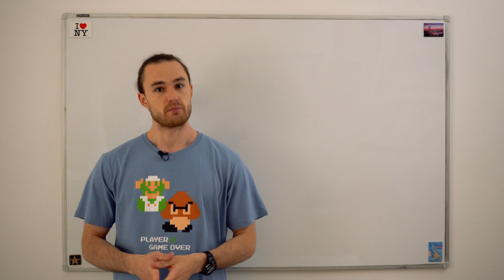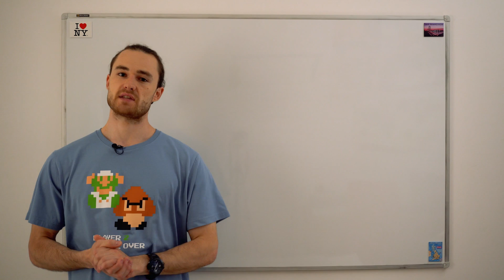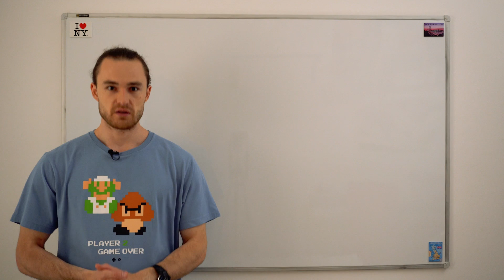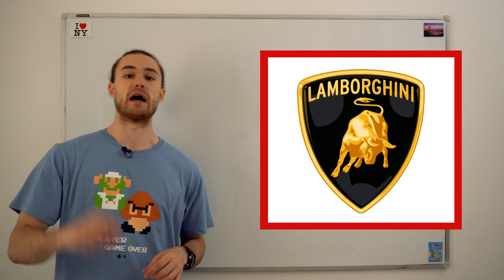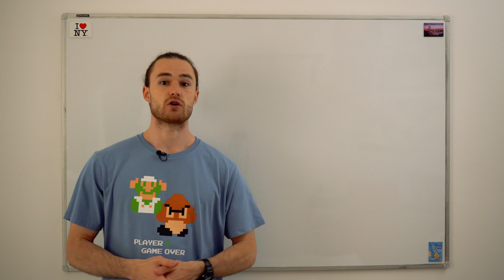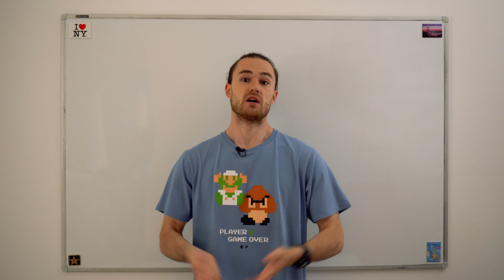37 марок автомобилей по-английски!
Как правильно произносятся названия автомобилей на английском языке?
Сделал подборку из 37 популярных марок авто)))

Названия авто с транскрипцией:

BMW    [ˌbiːem'dʌb(ə)ljuː]
Mercedes-Benz  [mɜːˌseɪdɪz'benz]
Volkswagen   ['vəuks'vɑːgən] / ['vɒlkswɑːgən]
Hyundai    [ˈhʌndeɪ]
Renault      [ˈrenəʊ] / [rɪ'nɒlt]
Toyota    [tɔɪ'əutə]
Chevrolet          [ˈʃevrəleɪ]     Chevy [ˈʃevɪ]
Peugeot          ['pɜːʒəu]
Subaru    [ˈsu:bəru:] / [sʊˈbɑːru:]
Volvo    ['vɒlvəu]

Audi   [aʊdɪ]
Bentley    ['bentlɪ]
Cadillac   ['kædɪlæk]
Chrysler   [ˈkraɪslə]
Citroen   [ˈsɪtrən]
Dodge    [dɒʤ]
Ferrari    [fəˈrɑːri]
Fiat    [fˈiːæt]
Ford   [fɔːd]
GMC   [ʤiː em siː]

Honda     [ˈhɒndə]
Infiniti    [ɪnˈfɪnɪtɪ]
Jaguar    ['ʤægjuə]
Jeep    [dʒiːp]
Kia     [kɪa]
Lamborghini   [ˌlæmbɒˈgiːnɪ]
Land Rover   ['lændˌrəuvə]
Lexus    ['leksəs]
Maserati   [ˌmæzɪ'rɑːtɪ]
Mazda    ['mɑːzdʌ]

Mini   ['mɪnɪ]
Mitsubishi  [ˌmɪtsuː'biːʃɪ]
Nissan   ['nɪsən]
Porsche   [pɔːʃ] / [pɔːʃə]
Rolls Royce  [ˈrɒlzˌrɔɪs]
Suzuki   [sʊˈzuːki]
Tesla   ['teslʌ] / ['tezlʌ]